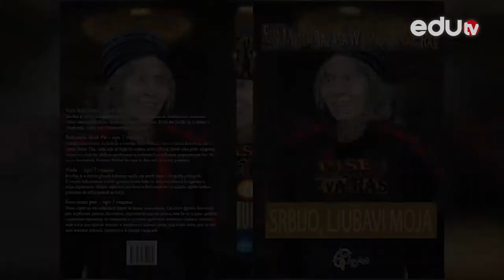SVOJ NA SVOME Radoje Čupić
Gost emisije SVOJ NA SVOME sa Nenadom Milenkovićem bio je glumac Radoje Čupić. Poznati novosadski dramski umetnik, koga šira publika pamti po ulogama u serijama Vratiće se rode, Jagodići, Čizmaši i mnogim drugim, na početku razgovora pričao nam je o načinu na koji doživaljava svoj posao, otkrio zašto se novosadski glumci međusobno naročito poštuju i utvrdio da brojne uloge koje dobija, doživljava kao svoju drugu glumačku mladost. Popularni Zoltan iz Jagodića, ispričao nam je kakva iskustva nosi sa snimanja filmova u stranim produkcijama, prisetio se i studiranja sa Tikom Stanićem, ali i svoje mladalačke ljubavi Maje Gojković.
Dočekao nas je u kafiću Opera u Novom Sadu, gde se oseća kao svoj na svome.

Gledamo se!